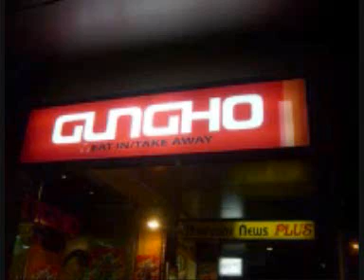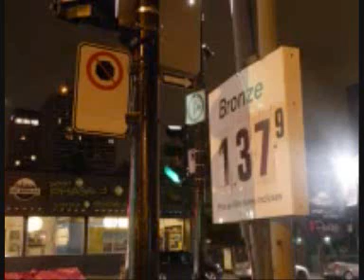Hollywood Phil sings Just Like The Rest Of Them - Gungho assists - Gung-Ho Jihad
A Gung-Ho Jihad Archive Channel  A designated Gung-Ho Jihad Channel.